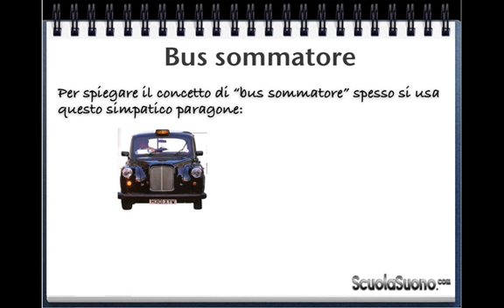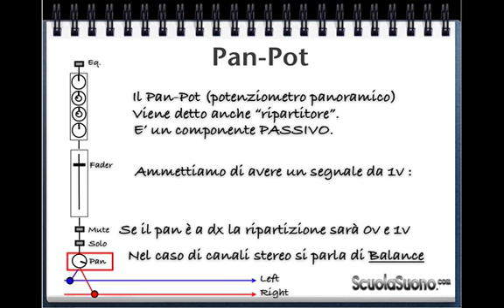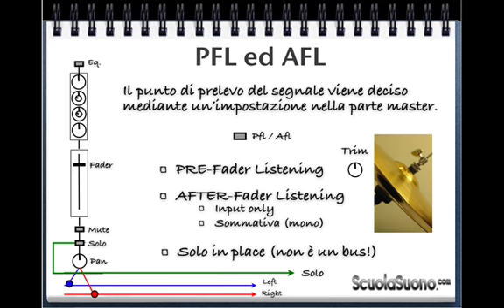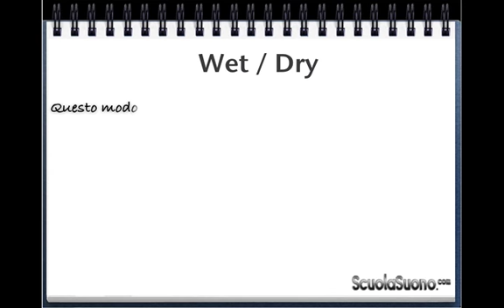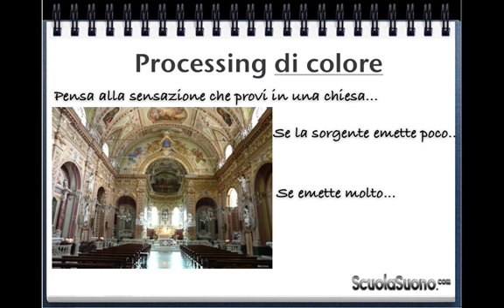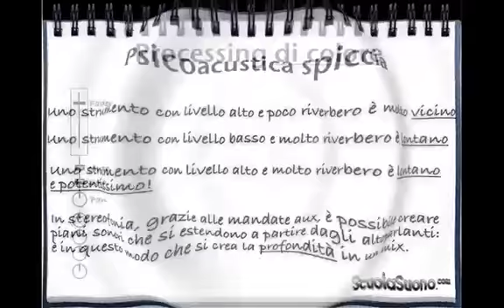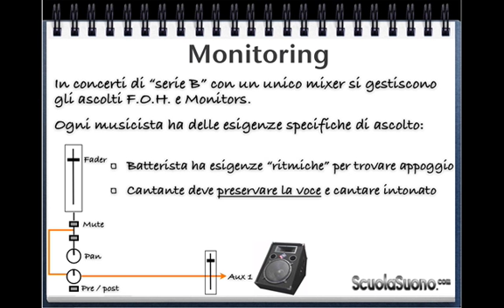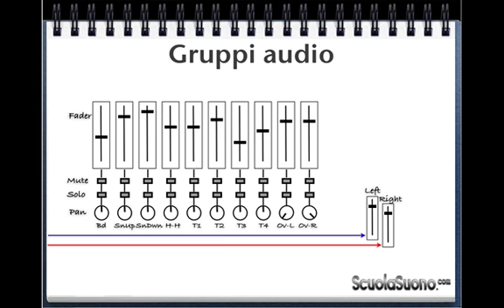03 - I segreti del mixer (3 di 4)